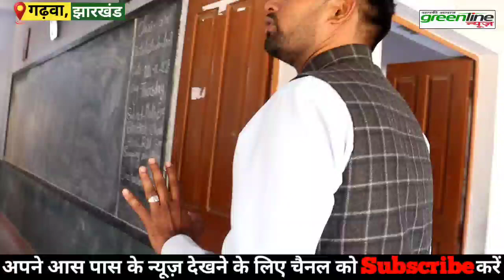10th: पुरा Class नहीं बता पाया शिक्षा मंत्री का नाम? Madam तो हद कर दी! green line news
10th: पुरा Class नहीं बता पाया शिक्षा मंत्री का नाम? Madam तो हद कर दी! green line news

About:

Here you can watch hindi news, politics news
latest news, entertainment, lifestyle
local news, school
sarkari school news, news live
sansani khulasa, sansani khabar
news update, sarkari school situation
hemant soren, modi
digital india, clean india
ranchi news, bokaro news
palamu news, school news
teacher, master news
education news, news hindi
hindi live, Jharkhand news
love storyteacher

सरकारी स्कूल समाचार!
झारखंड के सरकारी स्कूल में देखिये क्या क्या होता हैं!
झारखंड के सरकारी स्कूल का हाल चाल!
सरकारी स्कूल में कैसी पढ़ाई होती हैं!
सरकारी स्कूल में शौचालय नहीं हैं!
सरकारी स्कूल का पढ़ाई! सरकारी विद्यालय
सरकारी शिक्षक, sarkari teacher

More information---